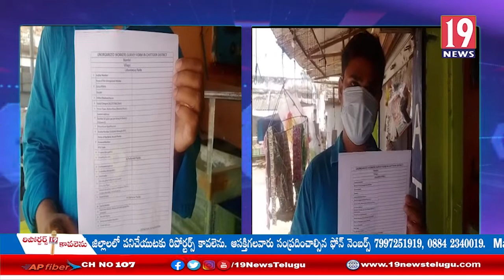కుప్పంలో సైబర్ నేరగాళ్లు హల్ చల్ - చిత్తూరు జిల్లా